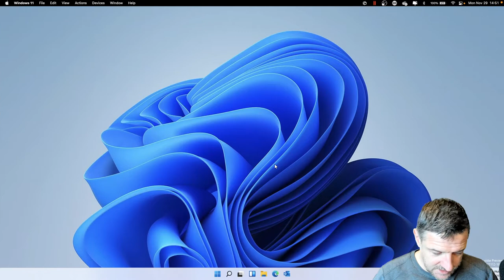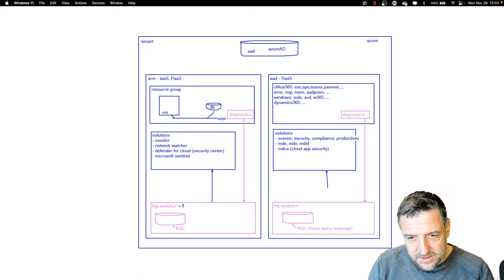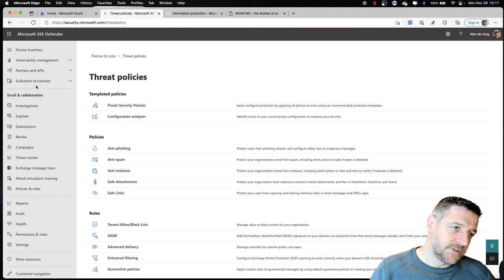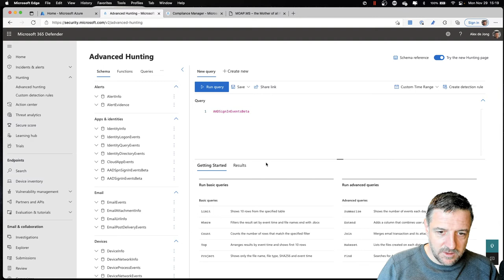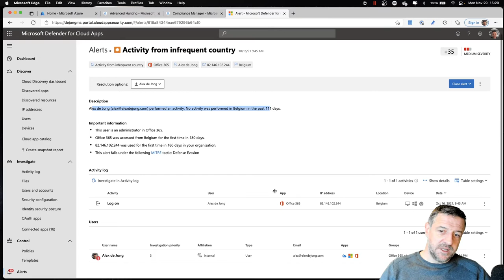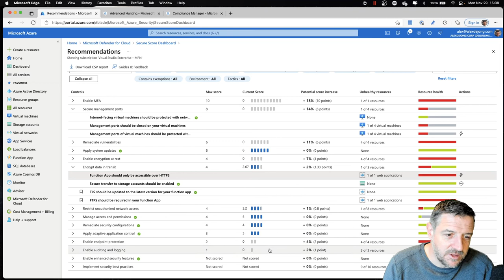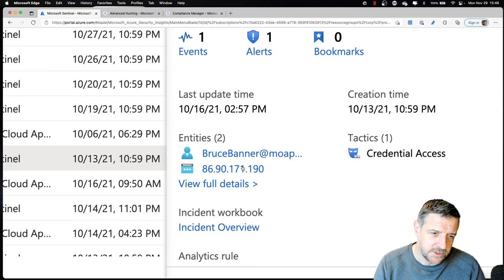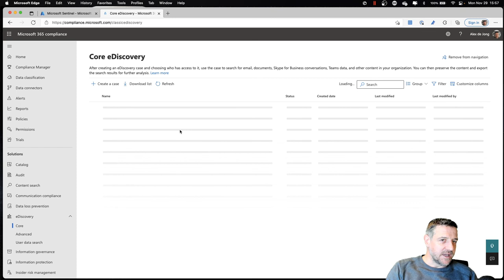SC 900 Full Course part 5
Threat Management and Microsoft Sentinel are the major topics for today